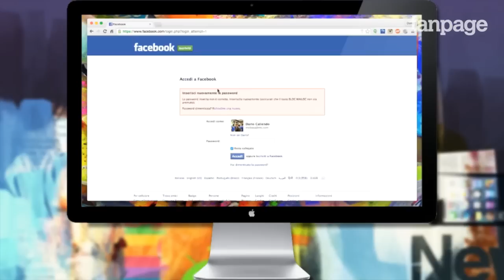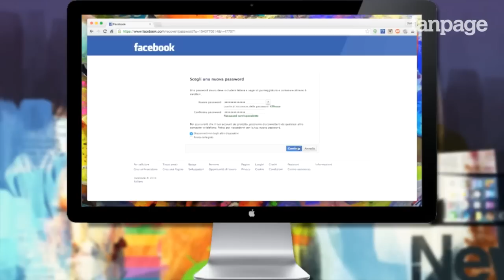Come recuperare una password di Facebook persa VIDEOGUIDA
Qualora invece non si riesca a cliccare sul link contenuto nell'email non c'è problema. Per recuperare la password Facebook sarà semplicemente necessario inserire il codice a sei cifre contenuto nell'email, nello spazio apposito. Una volta inserito il codice corretto sarà necessario digitare per due volte la nuova password Facebook che si vuole utilizzare per accedere al proprio profilo. Et voilà, il gioco è fatto.